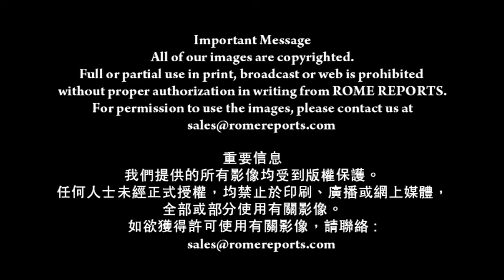為盧嘉勒展開封聖程序(12-12-13)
（羅馬主場訊）

今年3月14日
是普世博愛運動創始人盧嘉勒
逝世五週年
意味天主教法典規規定
封聖程序前的五年等待期
業已結束

不少天主教及非天主教徒
要求普世博愛運動
申請開展盧嘉勒的封聖程序

他們視盧嘉勒
為一生致力人類福祉的模範

普世博愛運動主席傅瑪利
已簽署請求書
將呈交斐卡提教區主教
當年盧嘉勒於斐卡提逝世

普世博愛運動致力宣揚
不同信仰與種族間的共融合一

他們宣稱成員達二百五十萬人
遍佈全球194個國家